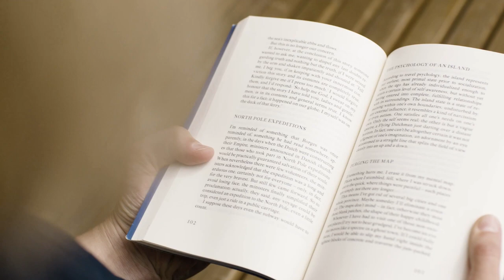Inspirational & Motivational story : বড় কিছুর জন‍্যে ধৈর্য এবং সময় জন‍্যে কেন আমরা অপেক্ষা করবো?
ধৈর্যের পর ফলটি বড় হয়।